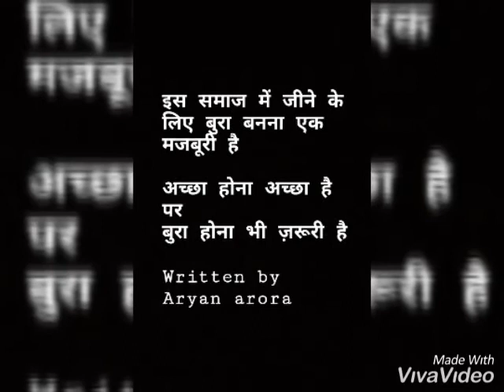Zaroori hai | Importance of bad values in life| by aryan arora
So guys my new lyrical poetry video is out.This time for convenience of many people I wrote the lyrics in hindi so that it can get easily to more and more people.

Poetry is all about why sometimes we should be selfish,and mean for ourselves.

Title- ZAROORI HAI
WRITTEN BY -ARYAN ARORA
VIDEO EDIT-ARYAN ARORA
APP USED -VIVA VIDEO
BACKGROUND MUSIC-MERI MAA CASIO COVER
DOWNLOADED THROUGH-MUSIC DOWNLOADER

I worked hard need your support.